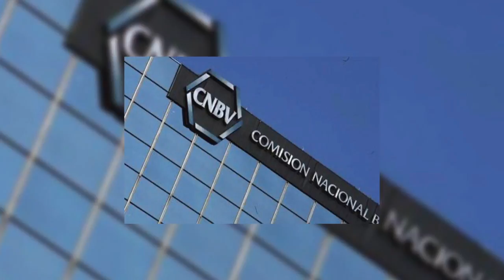ECONOMÍA Y FINANZAS 16/11/2016